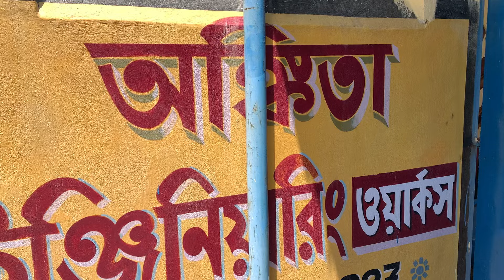ফ্যাক্টরি করে প্রচুর টাকা রোজগার করুন 🔥| Muri making business | Muri machine | Puffed rice business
Company- Ankita Engineering Works
Adress-Bardhaman, Tejgaunge

বিশেষ বিজ্ঞপ্তিঃ
এই ভিডিওটি শুধু আপনাদের ব্যবসার আইডিয়া দেবার জন্য। ব্যবসাটি শুরু করার সময় অবশ্যই মার্কেট যাচাই করে তবেই শুরু করবেন কারণ সব জায়গায় সমান মার্কেট থাকে না কোথাও ভালো আবার কোথাও কম্পিটিশন বেশি | ভিডিওতে দেখানো কোনো কাঁচামাল বা মেশিন ভালো করে যাচাই করে নিজ দায়িত্বে কিনবেন । মেশিন দেখে বা কাঁচামাল ভালো করে দেখে যাচাই করে নিজের দায়িত্বে কিনবেন | অগ্রিম টাকা দিয়ে মাল যদি না পান তাহলে BZNS 360 চ্যানেল কোনো ভাবেই দায়ী থাকবে না। মনে রাখবেন BZNS360 চ্যানেল কোন মেশিন বা কাঁচামাল বিক্রি করে না এবং কোনো পন্য বিক্রেতার সাথে আর্থিক কোনো লেনদেন নেইএবং কোনো পন্য বিক্রেতার সাথে আর্থিক কোনো লেনদেন নেই।